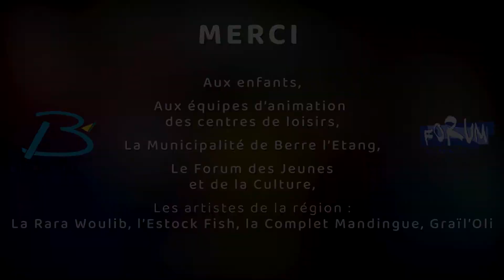Carnaval à Berre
Le temps d'une journée, les habitants, artisans et autres bénévoles ont rhabillé les arbres de la ville de Berre l'Etang. L'occasion pour les participants du forum des jeunes et de la culture, maison de séniors et autres acteurs d'imaginer une nouvelle vision des arbres de la ville.